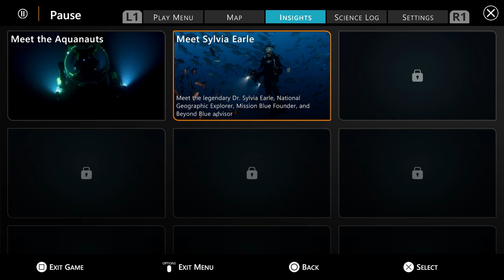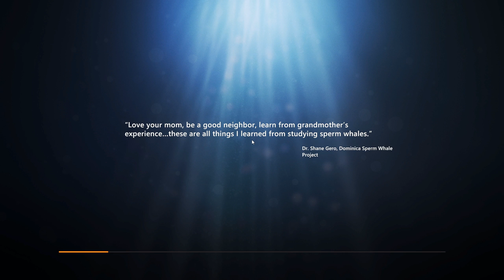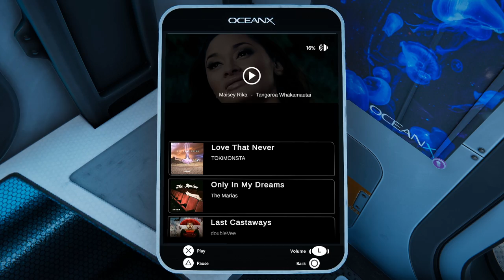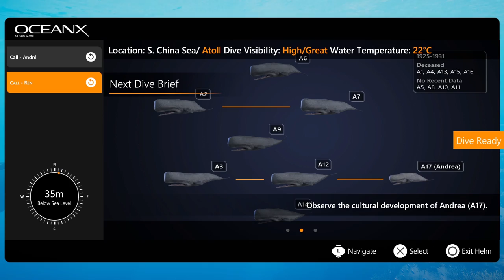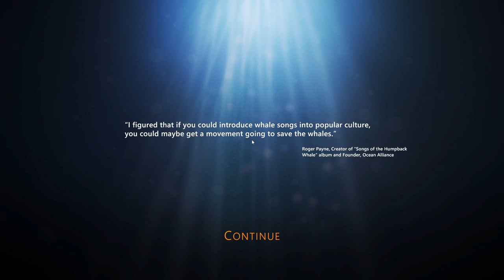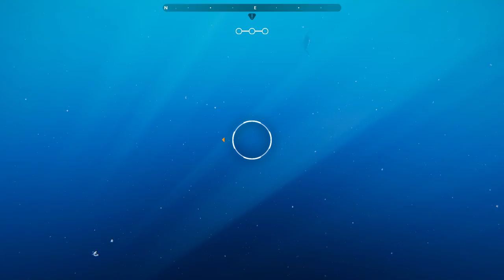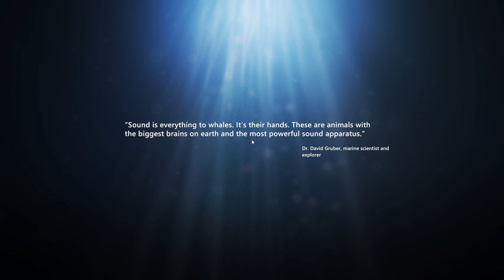The Ocean Is Magical - Beyond Blue Playthrough - Part 1 (PC Gameplay)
Whales, Orcas, Dolphins... Time to explore the ocean and vibe with them all. PC Gameplay btw

MEMBERS:
Wolf Level: UG Outlaw - Sylvain Jamais - Casey Wood - Steve Kennedy - Mickey Finn

Hound Level: GameRiot - Thiago - Daxman - DOCD - Lianne - Brent Clapper - Rocky - Macximus - Hei - Jack MDG - Echo Phoenix - Byrne Z - Alyska - Chris Riches - JW

Puppy Level: Rob Diton, Chriss Erik, Pani Ka, Joe Horton, Jonathon Swanson, Christian Cryder, Kyle Culleton